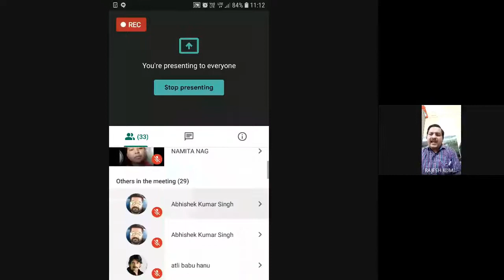Krishnbhakti kavya (Surdas)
PROGRAMME: MAHD & BAHD 2ND SEM.

RESOURCE PERSON: Dr. Rajesh kumar Garg
Associate Prof, Dept of Hindi
Studies, Allahabad University,
Prayagraj